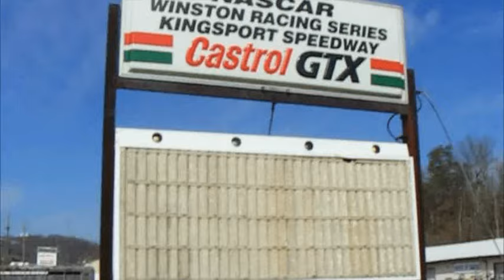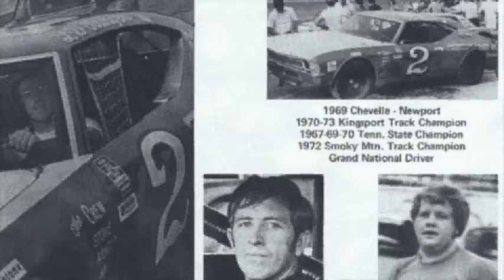KINGSPORT SPEEDWAY: 1967-2002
A photo chronicle of the history of Kingsport Speedway in Kingsport, Tenn., includes Richard Petty, Harry Gant, L.D. Ottinger, Gene Glover, Ernie Ervin, Wendell Scott and others. The track has been closed since the end of the 2002 season.